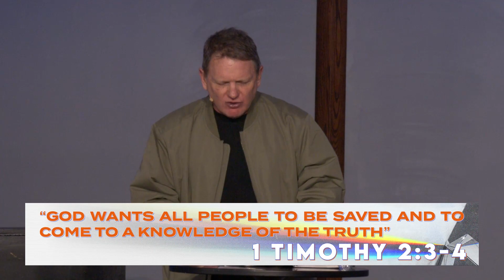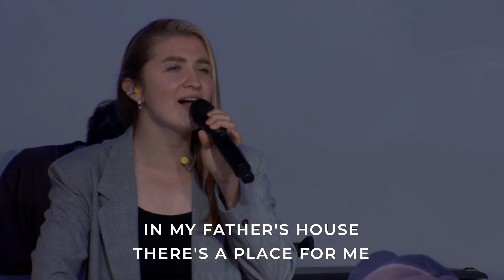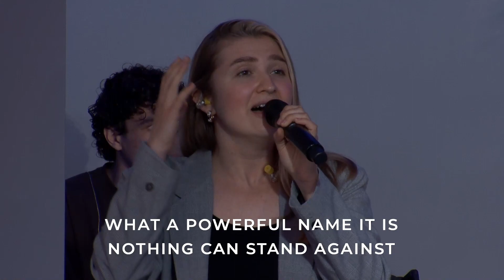Who Are You? | Real ID, Pt. 1 | Tim Clark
Real ID Part 1: Who Are You? | Tim Clark | 9:30am

When we get saved, we are given a new identity in Christ that is primary above all other identities we may have. In order to experience life in the way God intends, we need to more fully understand who we have been made to be, and what we have been given, in Him.
Join Pastor Tim Clark and the church community in this inspirational church service as they celebrate Pastor Krista's birthday and explore the theme of discovering your identity in Christ. Learn about the significance of having a 'real ID' in the context of faith and access to God's blessings. Find hope and inspiration in the message and celebrate the 167 individuals who recently made life-changing decisions to follow Jesus. Dive into the teachings of Ephesians and Galatians to understand the profound truths about your identity in Christ. Embrace the freedom, forgiveness, and blessings that come from being chosen and adopted into God's family. Be part of this spiritual journey and consider taking the next step of baptism to publicly declare your faith.

🙏 If you need prayer or want to share a good report
✝️ If you have made a decision to follow Jesus or want to learn more about Him
🤝 To support the ministry of The Church On The Way and invest in the lives of others through giving